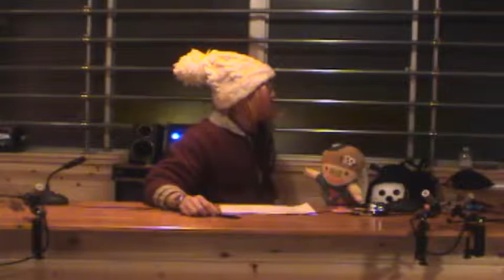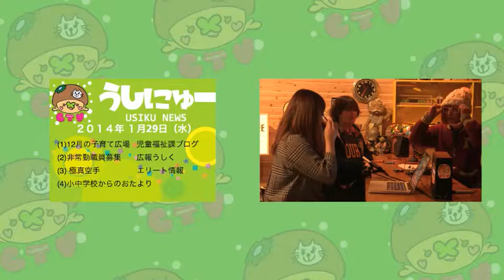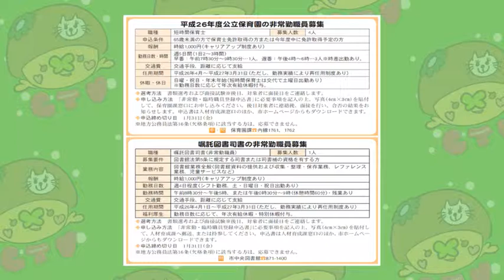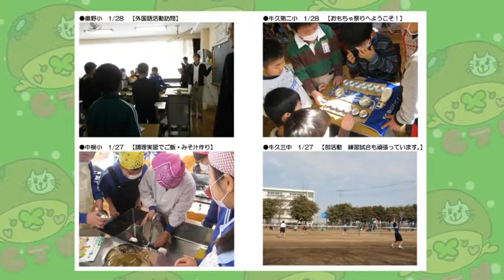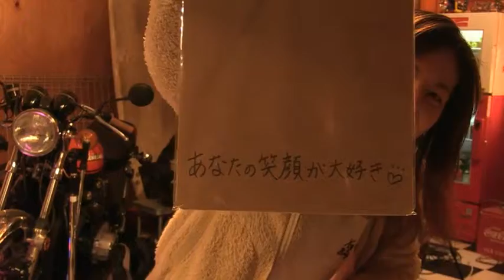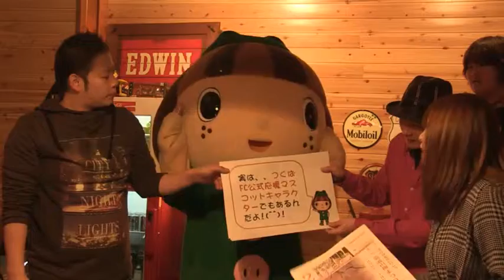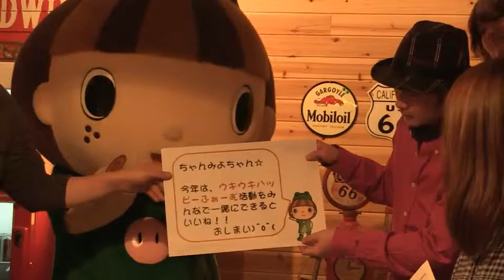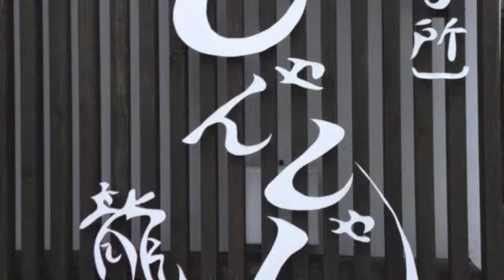牛久市情報更新！ちゃんみよTV #400 水 400回スペシャル@牛久ベース（2014年1月29日配信）